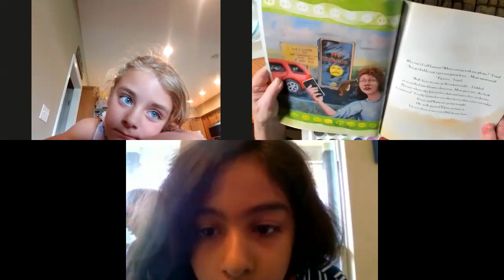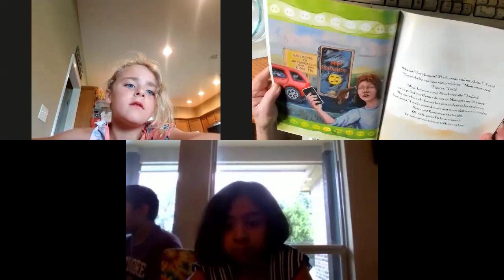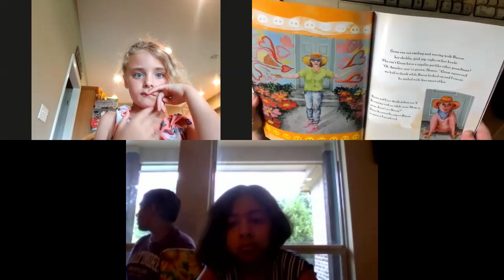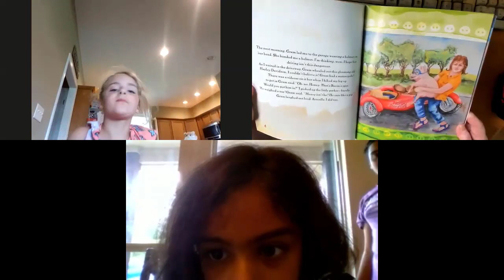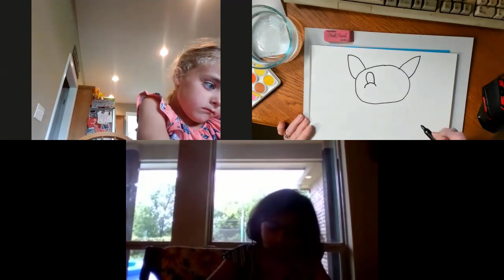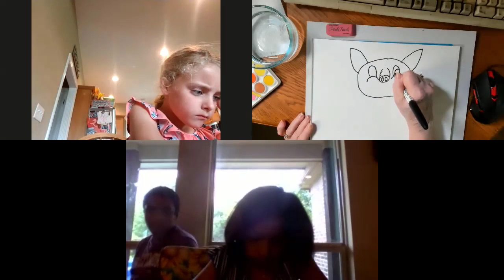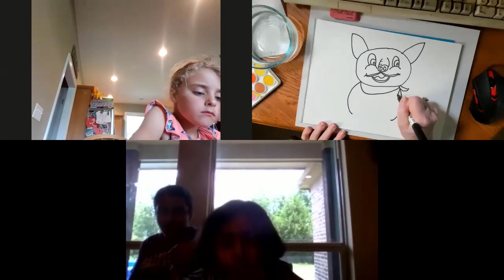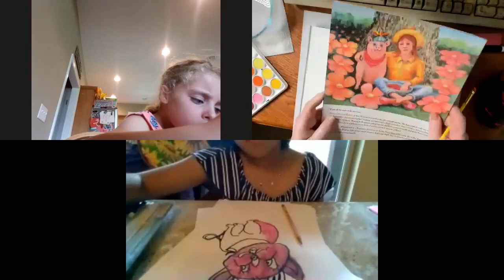Painting Bacon The Pig With Planet Einstein Art for Kids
Bacon The Pig was our featured art lesson this week. Have some fun meeting Bacon and painting him. Bacon is one of the main characters in the children's Book, BACON AND ME, written by Nancy Sneed Broderick. In addition to being a pretty adorable pig, Bacon also gets to travel in style in the sidecar of Gram's Harley Davidson motorcycle. Enjoy painting Bacon The Pig with Planet Einstein Art for Kids and a couple of our students